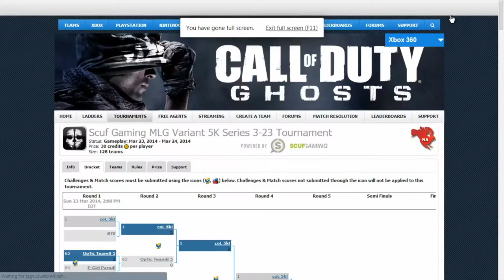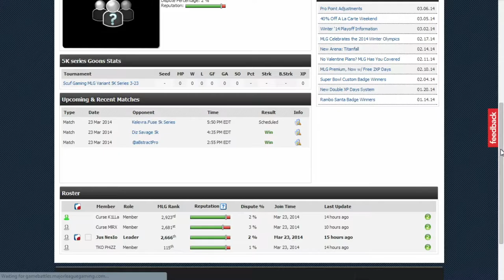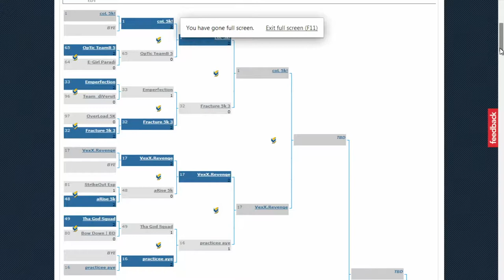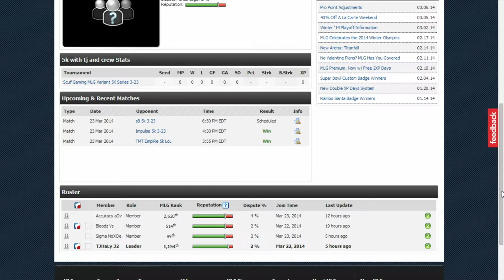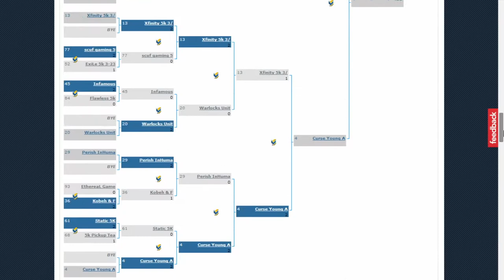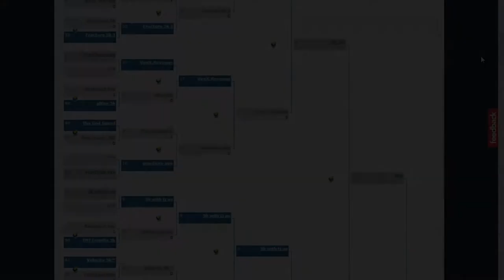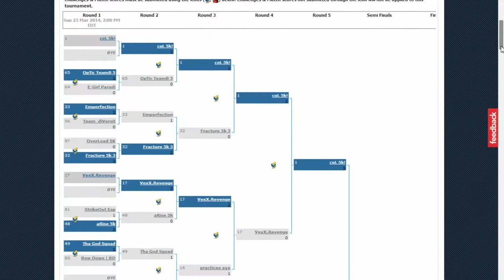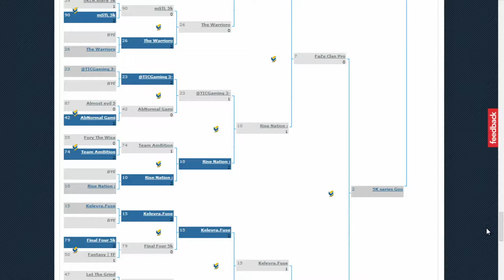MLG tv stream from DailyCod on 23 Mar 2014 144603